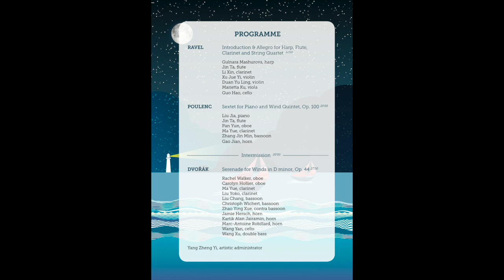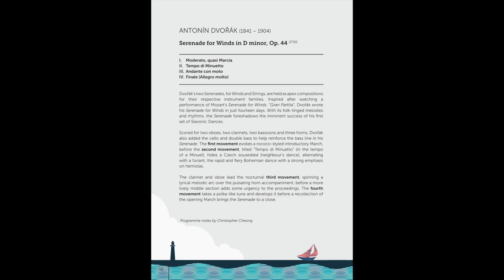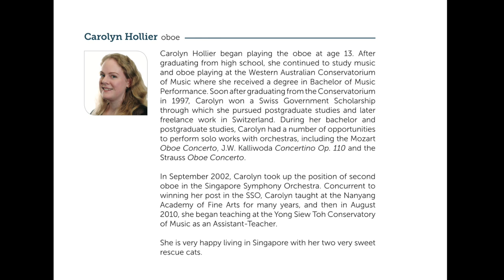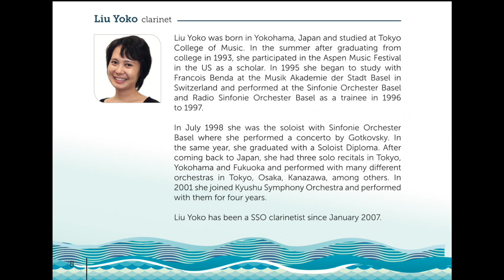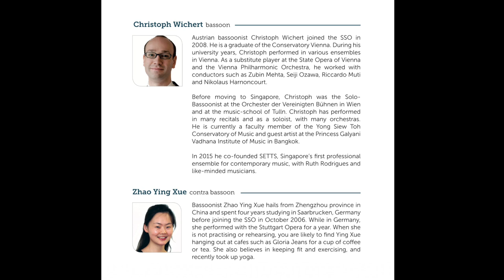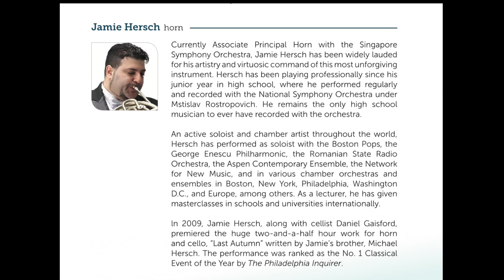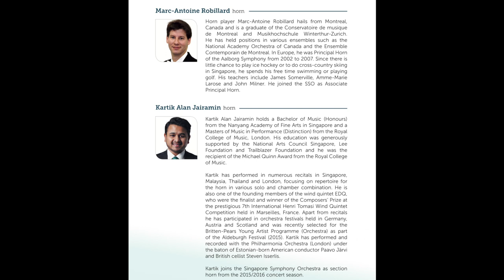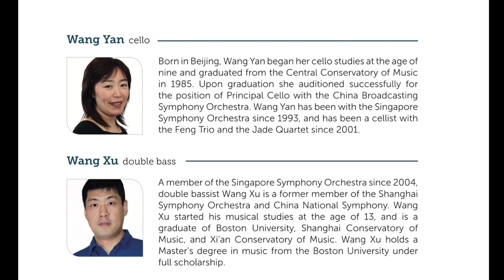DVOŘÁK Serenade in D minor for winds, cello and double bass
Dvořák's two Serenades, for winds and strings, are held as apex compositions for their respective instrument families. Inspired after watching a performance of Mozart's Serenade for Winds, "Gran Partita", Dvořák wrote his Serenade for Winds in just 14 days. With its folk-tinged melodies and rhythms, the Serenade foreshadows the imminent success of his first set of Slavic Dances.

Scored for two oboes, two clarinets, two bassoons and three horns, Dvořák also added the cello and double bass to help reinforce the bass line. The first movement evokes a rococo-styled introductory march, before the second movement, titled "in the tempo of a minuet", hides a Czech sousedská ("neighbour's dance"), alternating with a furiant, the rapid and fiery Bohemian dance with strong emphasis n hemiolas.

The clarinet and oboe lead the nocturnal third movement, spinning a lyrical melodic arc over the pulsating horn accompaniment, before a more lively middle section adds some urgency to the proceedings. The fourth movement takes a polka-like tune and develops it before a recollection of the opening march brings the Serenade to a close. (Notes by Christopher Cheong)

Serenade for wind instruments, cello and double bass in D minor, Op. 44, B. 77
0:00 I. Moderato, quasi marcia
4:09 II. Minuetto. Tempo di minuetto
10:28 III. Andante con moto
18:27 IV. Finale. Allegro molto

Rachel Walker, oboe
Carolyn Hollier, oboe
Ma Yue, clarinet
Liu Yoko, clarinet
Liu Chang, bassoon
Christoph Wichert, bassoon
Zhao Ying Xue, contrabassoon
Jamie Hersh, horn
Kartik Alan Jairamin, horn
Marc-Antoine Robillard, horn
Wang Yan, cello
Wang Xu, double bass

Recorded live at the Victoria Concert Hall, Singapore, 23 Oct 2016

Yang Zheng Yi, artistic administrator